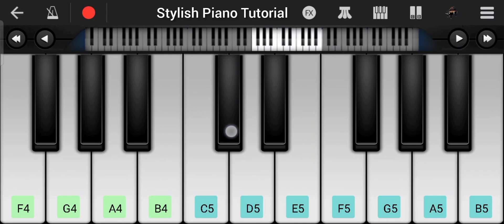illuminati 🖤😍🎹 piano trending trend